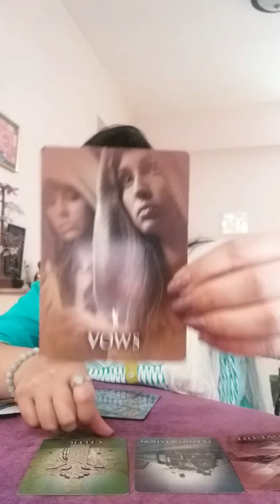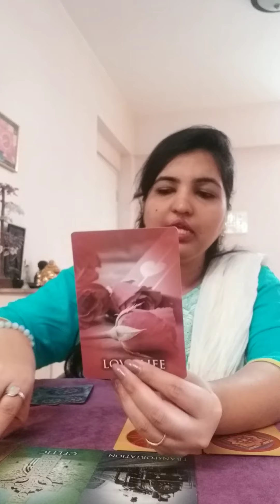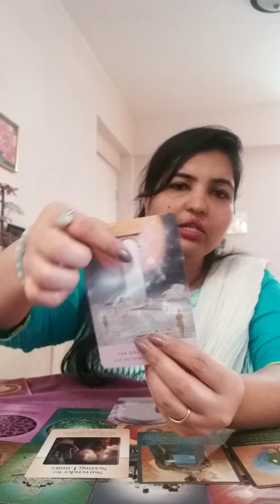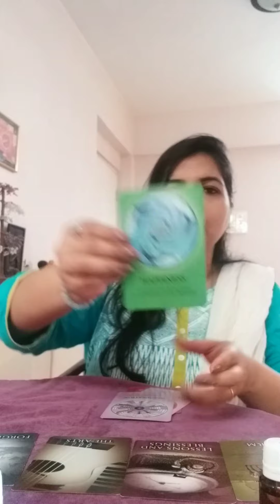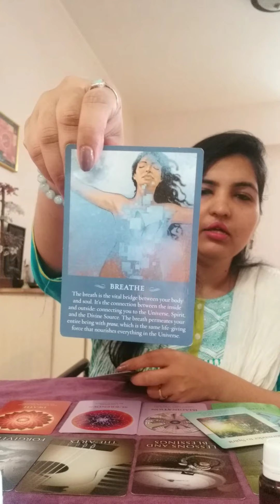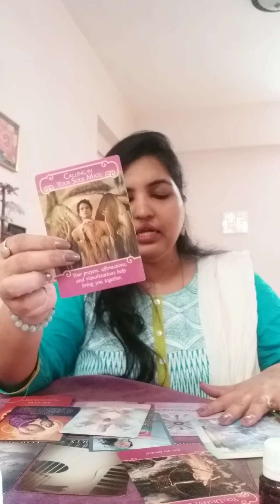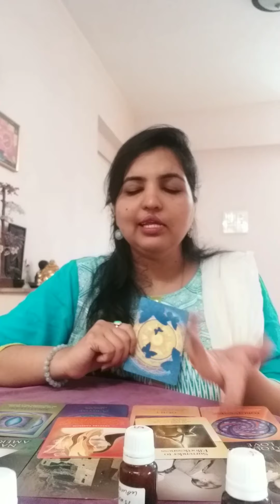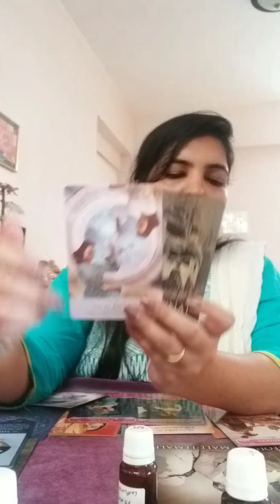Hindi Pick a card reading !Angel and higher self message for your life! Past life and love life!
Your message from Angels and Higherself for love life and your past life influence on current love life.

Message for this moment ( hindi ) हिंदी में
This is timeless reading so if you came across this reading at any time, probably there is a message for you.
Take what resonates as its a general reading for collective.
Use your own instinct over any guidance, predictions or suggestions

(आपके लिए संदेश! ! यह पढ़ना कालातीत है इसलिए जब भी आप यहाँ आते हैं तो आपके लिए एक संदेश हो सकता है।)
(यह एक सामान्य रीडिंग है इसलिए यह आपके साथ प्रतिध्वनित हो भी सकता है और नहीं भी।
किसी भी मार्गदर्शन, भविष्यवाणियों या सुझावों पर अपनी स्वयं की वृत्ति का उपयोग करें।)

Time stamp !

Set 1 Spicy Leather 03:00
Set 2 Green tea 21:20
Set 3 Lemon Grass 34:00

I am also into different modalities.

I am Reiki Master
Clinical Hypnotherapist
Tarot and angel card reader

Gratitude to all people who supported and encouraged me to do video. 😊💜🙏

Cards are from below deck

The Souls Journey lessons cards by James Van Praagh
Athe spirit message oracle cards by John Holland
Power of Surrender by Judith Orloff
Past life Oracle cards by Doreen Virtue and Brian Weiss